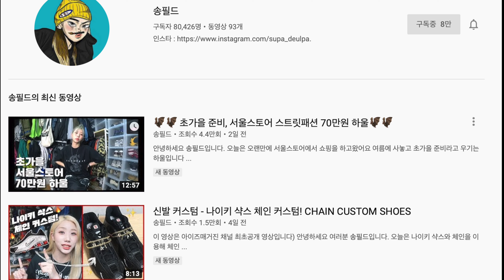하반기 가장 주목받는 지디 파라노이즈 피마원 포스 최초공개! (feat.송필드)